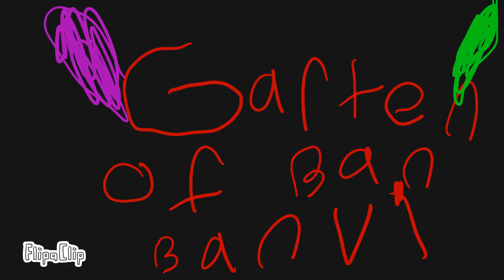garten of banban 6 last teaser trailer